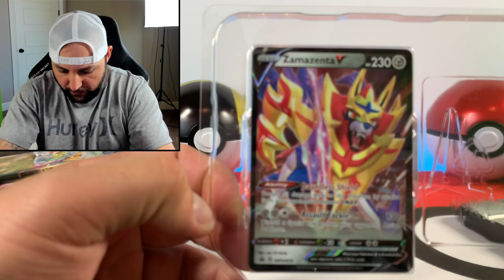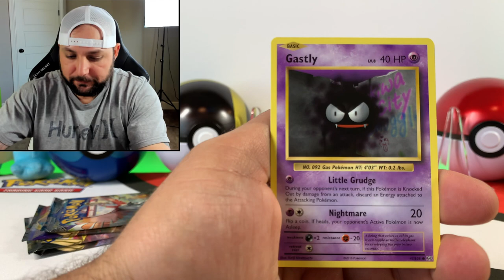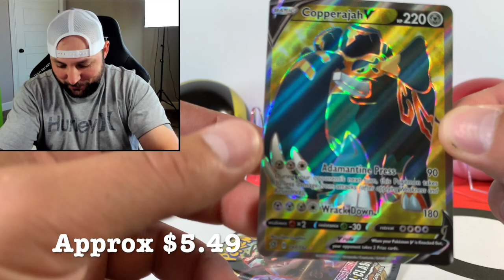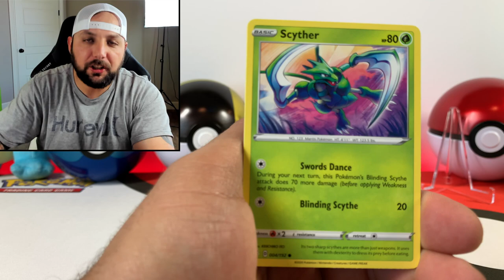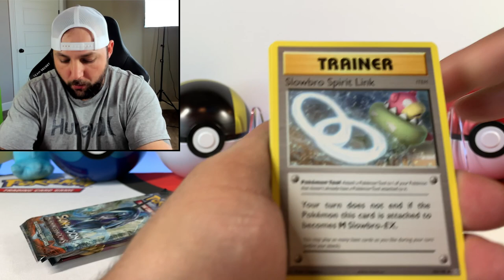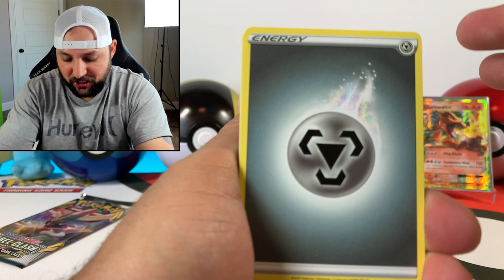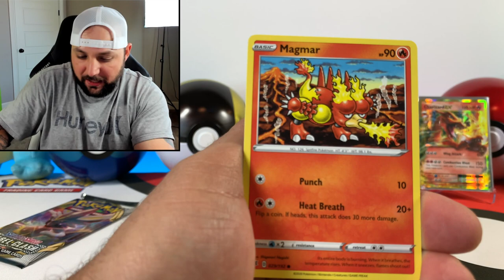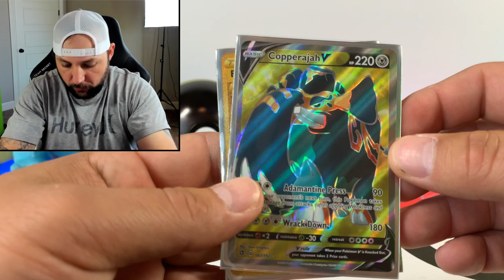*GIVEAWAY WINNER* For Pokémon Mystery Box + Pokémon Card Opening For The New Rebel Clash Tins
Join me as we crack into the new Pokemon Rebel Clash Zacian and Zamazenta Summer Tins! We had some amazing pulls including one of the rarest cards in the set.

► Contact DEMOZ - Gaming N Things!